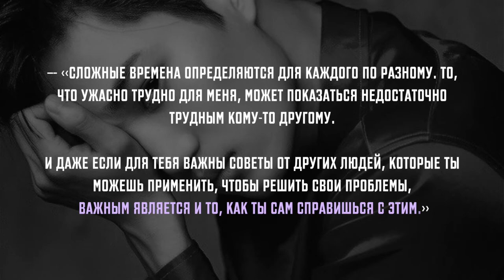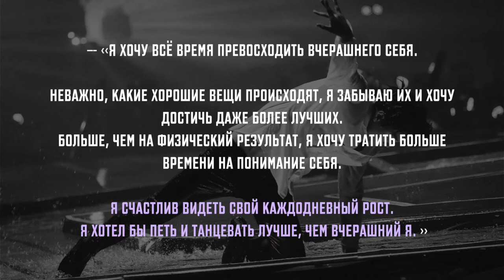HAPPY BIRTHDAY KAI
Твоя преданность, стремление и творчество вдохновляют многих. Обладатель одной из самых прекрасных улыбок, которая светит ярче солнца. Спасибо за ту искреннюю любовь и заботу, которую ты даешь нам. Ким Чонин, продолжай и дальше сиять)